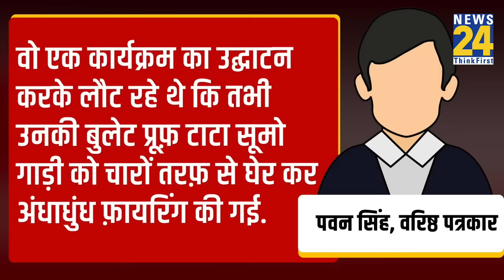Mukhtar Ansari का कभी UP में था खौफ | Robinhood या Don | अनसुनी कहानियां | UP Election